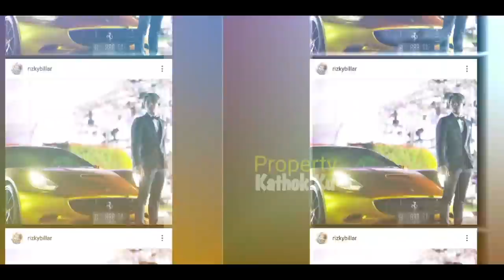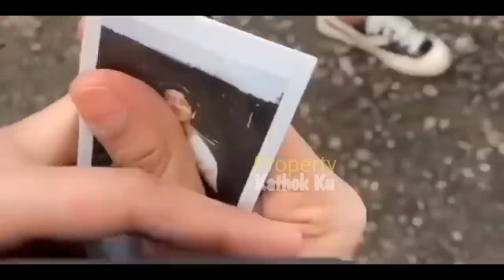TERUNGKAP !! Sejak Billar SAKiT, LESTi MAKiN PERHATiAN dan NEMPEL TERUS!!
Jangan Lupa: _
Thankz!!..